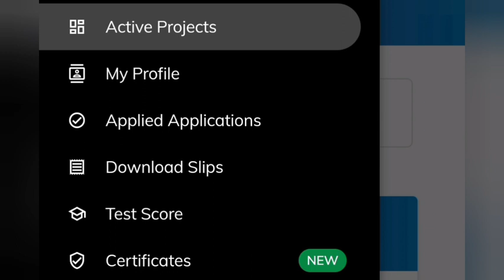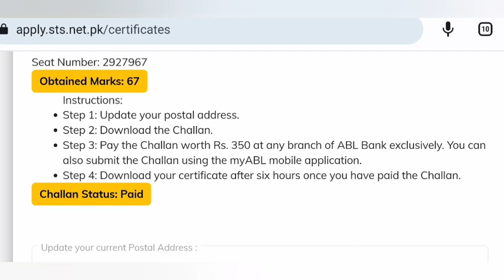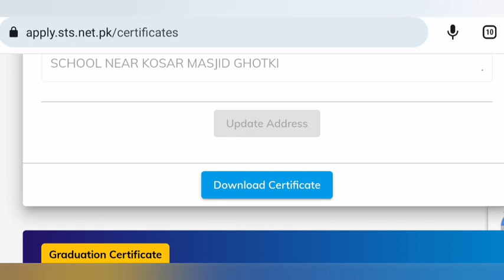HOW TO DOWNLOAD BPS 5-15 CERTIFICATES | FOLLOW EASY STEPS | MARKS CERTIFICATE ALL CATAGORIES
follow simple steps to download IBA bps 5-15 marks certificates Nd apply in jobs